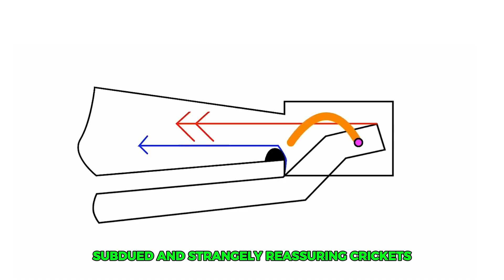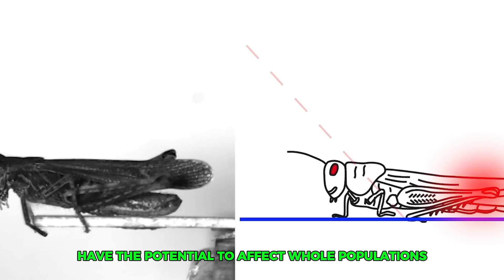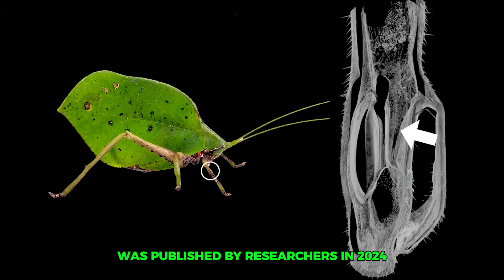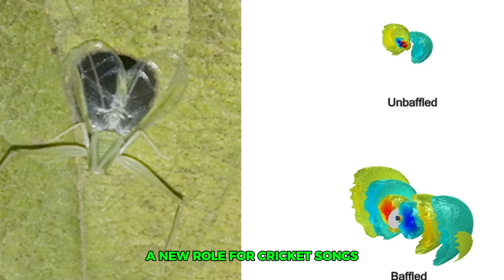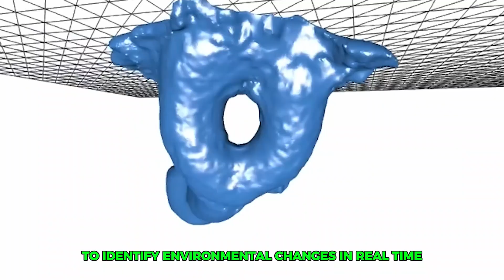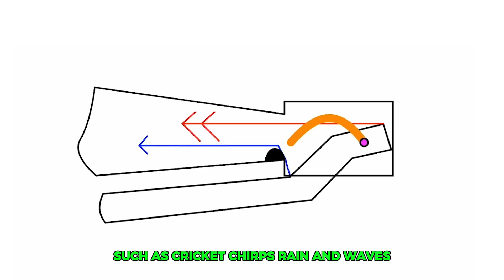True Facts: How Crickets Became The Soundtrack To Everything.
The soft, steady chirping you hear on warm summer nights is more than just background noise—it’s nature’s hidden soundtrack. In this video, we explore the science of the cricket chirp, how these tiny insects create sound, and why cultures around the world see crickets as symbols of luck, guidance, and even spiritual messages.

From folklore in China, Japan, and Native American tribes to their role in ecology as nature’s thermometers and health indicators, crickets have always carried deep meaning.  We also look at their surprising impact on modern technology, literature, and pop culture, as well as how climate change is affecting their chorus. Discover the psychology behind why cricket sounds calm our minds, help us sleep, and reduce stress. Crickets may be small, but their songs tell a big story about science, culture, and the way we connect with nature.